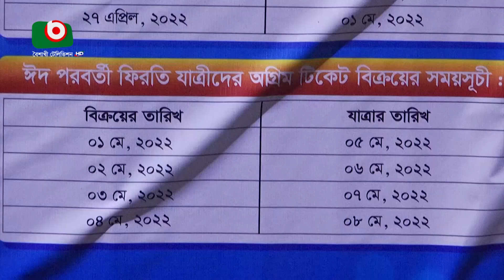রাত জেগে টিকিটের অপেক্ষা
রাত জেগে টিকিটের অপেক্ষা | Farid | 23Apr22